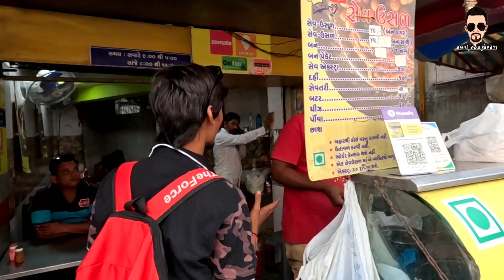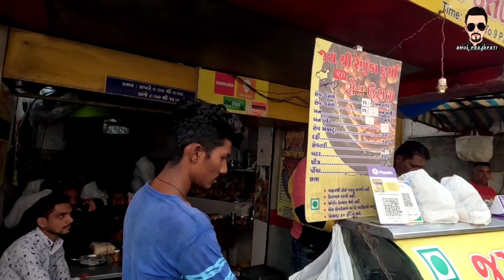Diwali Ki Saari Videos Delete 😥 | Amul prajapati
Hamare Gujarati K new Year K Din Raat Ko ham Jaane Vale Hai Ghumne Or Kaha jayege Uske liye Vlog Dekhna Aage k